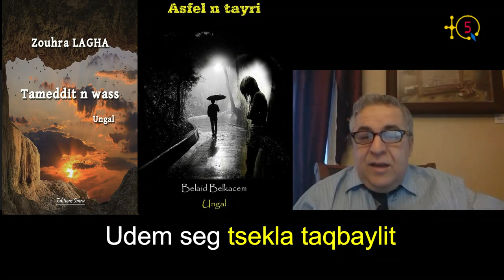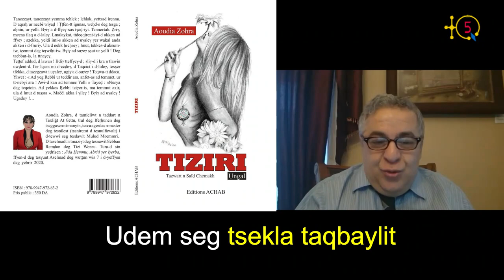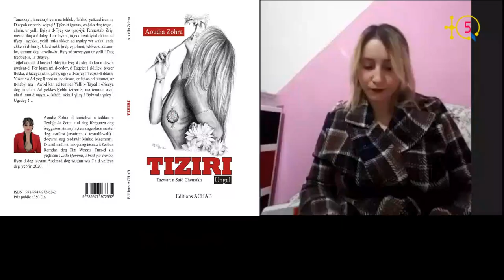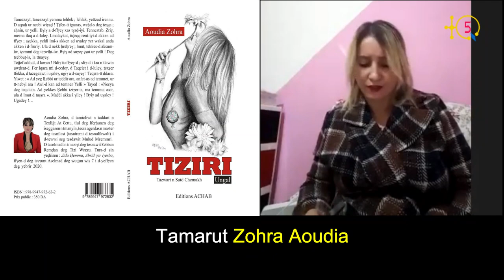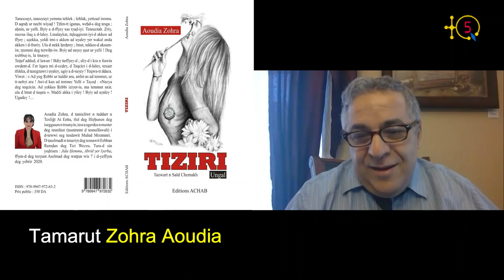Zohra Aoudia : "La femme n'est pas seulement un corps dans le lit. Elle n'est pas un jouet non plus"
C'est un régal d'écouter l'écrivaine kabyle Zohra Aoudia qui vient de signer son premier roman TIZIRI sorti récemment aux éditions Achab avec une une très belle couverture, très synthétique.

 Zohra Aoudia raconte son parcours littéraire, son expérience romanesque et le contenu de son premier roman ou elle a cassé beaucoup de tabous.

TQ5 Media